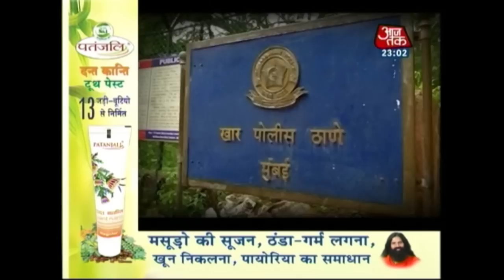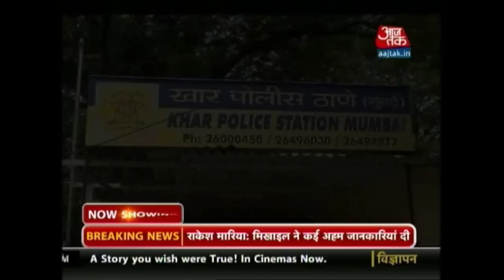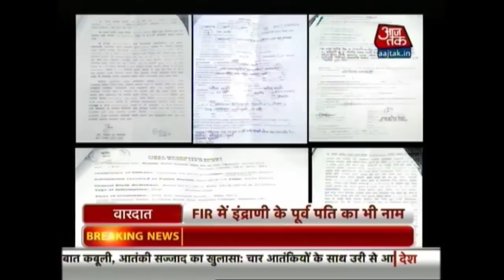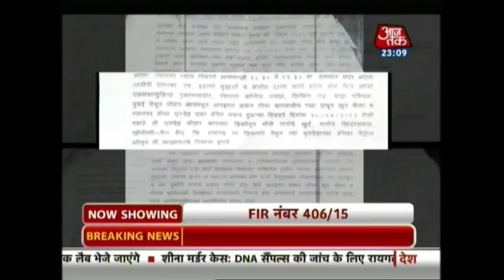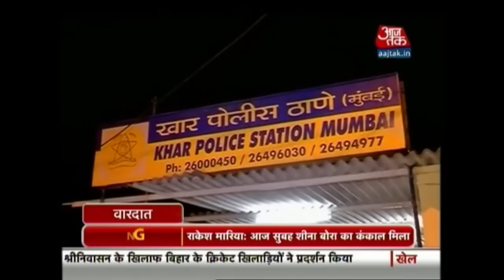Rakesh Maria & The Elite Team Investigate The Sheena Bora Murder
A sensational murder involving high profile suspects - a dream case for any police officer. After the anonymous tip-off set the Mumbai police on the trail of Sheena's mother Indrani Mukerjea, the media executive married to Star India chief Peter Mukerjea, Mr Maria put his most trusted lieutenants on the job.